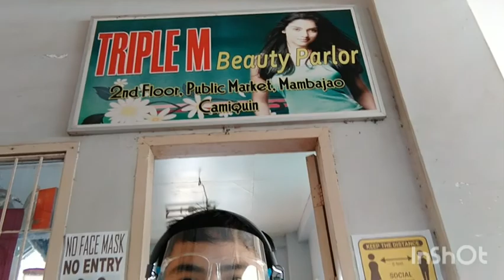BIG THANKS TO ATE MARY LOURD P.KWAK FOR SHARING WITH US YOUR BLESSINGS